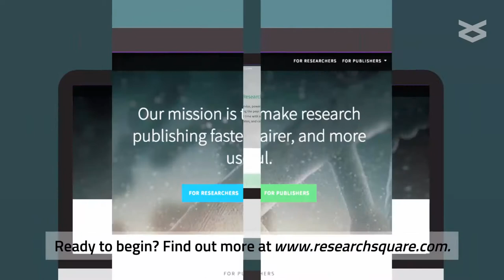In Review pre-publication platform